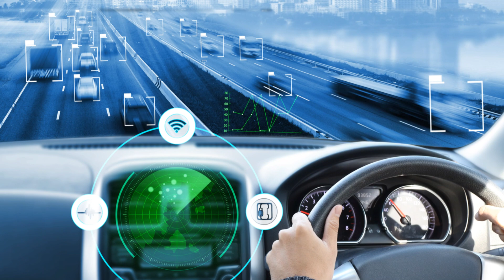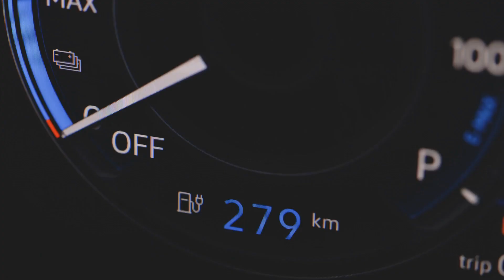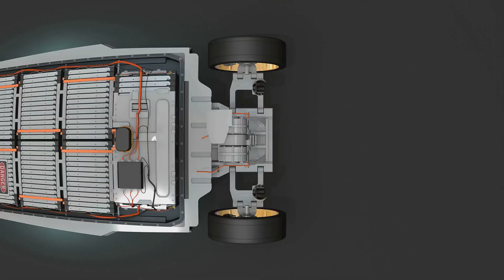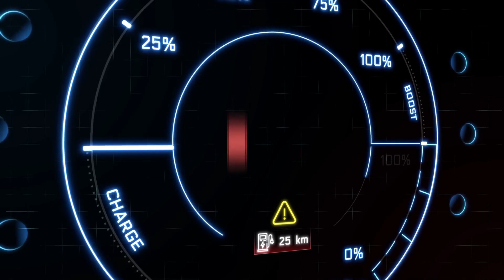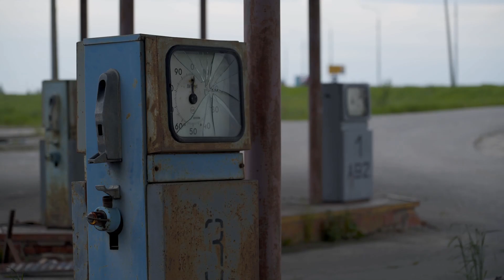China's FASTEST Electric Vehicle Battery Revealed!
Discover the latest innovation in China's electric vehicle industry! In this video, we're taking a closer look at the country's fastest electric vehicle battery, pushing the limits of EV technology. From its impressive charging speed to its remarkable range, we're diving into the specs and features that make this battery a game-changer. Join us as we explore the future of electric vehicles and what this breakthrough means for the automotive industry. Is this the start of a new era in EV technology? Watch to find out!